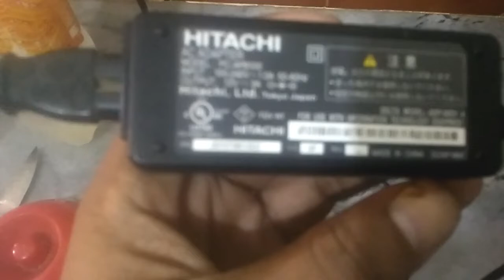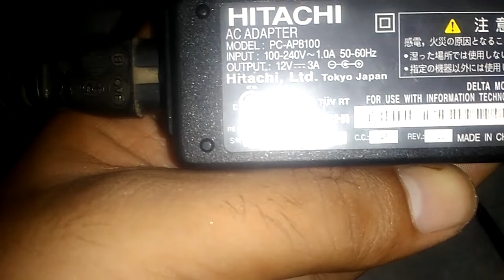Generation of Hydrogen and Oxygen From Water at Home |with battery or 12V charger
Electrolysis Process at home:
Generation of Hydrogen and Oxygen from water
You can try at home also, but carefully!
Use any piece of wire as electrodes